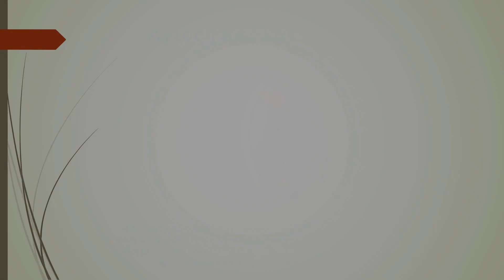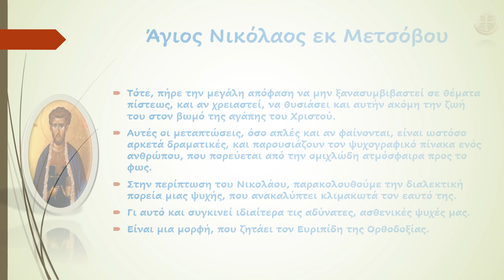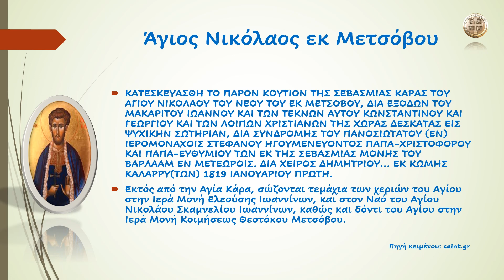Άγιος Νικόλαος εκ Μετσόβου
«Πατρὶς χόρευε λαμπροφοροῦσα, νεομάρτυρος τοῦ Νικολάου, καὶ γὰρ οἰκεῖον αὐτόν, ἔχεις νῦν προστάτην σου, τὴν Οὐρανῶν γὰρ βασιλείαν τὴν ἄληκτον, τῶν οἰκείων ἄθλων ἐξωνησάμενος, δυσωπεῖ ἀεὶ Χριστὸν τὸν Θεὸν δωρήσασθαι, τὴν εἰρήνην σοι καὶ τὸ μέγα ἔλεος.»